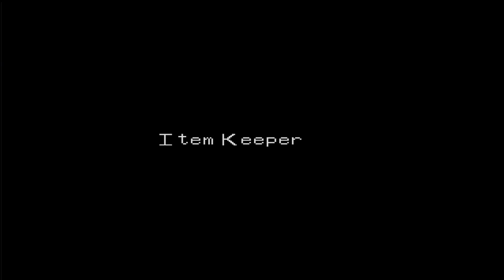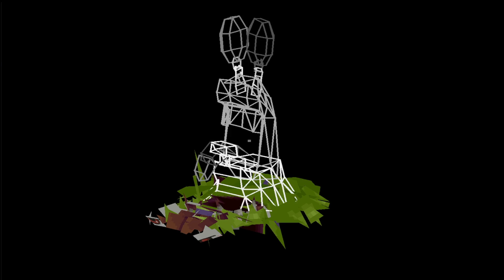Digimon World Livestream - 02/04/2020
This was the second livestream... dearly titled an unfortunate series of events during a poop% run. Numemon was like father to me.
Next stream will happen today. I'll try to upload the VOD 12 hours or so after!